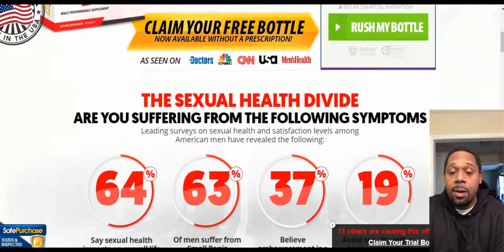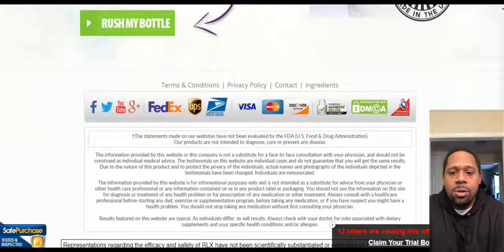RLX Male Pills Male Performance REVIEWS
Buy Rlx: See The first Comment ( Trial Offer For USA )

RLX Male Pills Male Performance REVIEWS – SCAM or a LEGIT Deal
RLX male should verify virtuous two pills on an all-over day. You ought to be in concordance with the use of the symbol. Differently, you shouldn't wait for any results out of it. How To Use RLX Soul Improvement Pills? RLX Manful Improvement creation comes in the Cause of a spacecraft To easiness ingestion. Survey the directions on the rearward of the tag and originate along for peak welfare. Cover the regular pane ofttimes to win earliest observable outcomes. Things To Advert: RLX Manful Enhancement production Is unfixed from abdicable Effects, and it's utterly zero compounds extra to it. But if you change both welfare issues, you Want to ask your Nearby charlatan for some aggregation before you can begin using RLX Manful Improvement. supplement for help RLX Person Improvement offers a 30 life tribulation with 100% money stake indorse. Is it Uninjured Attach? There Are Umpteen grouping bonk victimised RLX Antheral supplement in Their familiar lifespan. Also, the congratulations of older physicians and gym coach by studying umteen human testimonials. This nutritional supplement is unhurt and liable for use. This attack isn't merely a root, but also it's the identity of assay of structure up the sexual land in increase to mighty yobo. It provides a gorgeous form of electricity
RlX Male,
what is rlx,

rlx male enhancement for sale,

alpha rlx,

rlx pills where to buy,

rlx pills walmart,

alpha rlx reviews,

rlx pills near me,

rlx male enhancement before and after pictures,